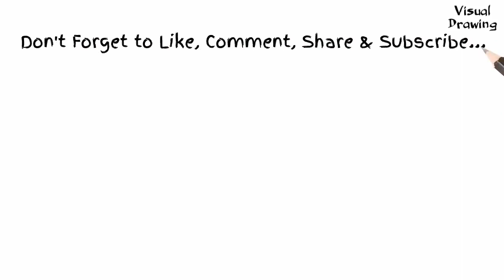Police Car Drawing Easy, How To Draw Police Car For Beginners Step By Step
Police Car Drawing Easy, How To Draw Police Car For Beginners Step By Step. It is an attractive squad car, blazing the lights, as though there is a crisis and requirements to get to the scene right away.

Bit by bit instructional exercise on the most proficient method to draw this squad car is extremely straightforward. In the event that you like it, follow these means to give it a shot!

Draw four circles first and get the wheels. At that point draw the diagram of the vehicle. Draw an entryway, lights and directing wheel. Draw the windows and draw a line at the tire position.